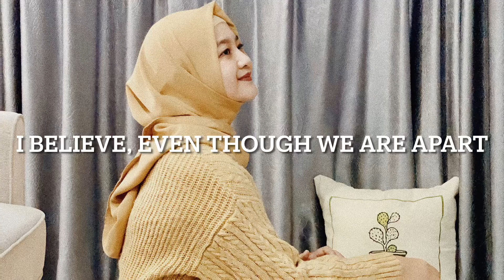LILI TAMIN - KITA JAUH (LONG-DISTANCE RELATIONSHIP)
Song by Lili Tamin
Lyrics & Composed by Lili Tamin
Arranged by Andi Armand
Year: 2011